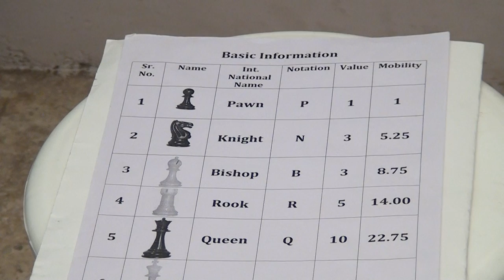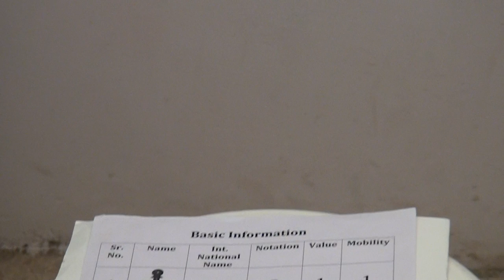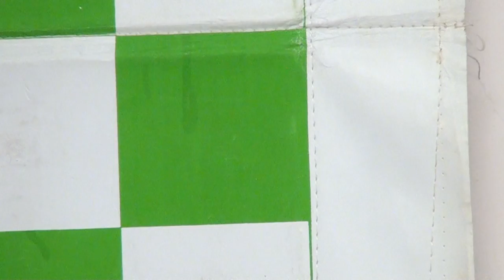How to play chess in (hindi) lesson 2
(शतरंज को खेलने के नियम सीखिये,हिन्दी भाषा में।)

Jaisinh Negandhi Chess coach  National chess arbiter, FIDE rated player,chess article writer, Chess teacher in two schools of jamnagar. Tournament organiser    chess coaching private/group in jamnagar.   Education :- B.Sc. maths (1st class) M.Sc  contect :- 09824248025/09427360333